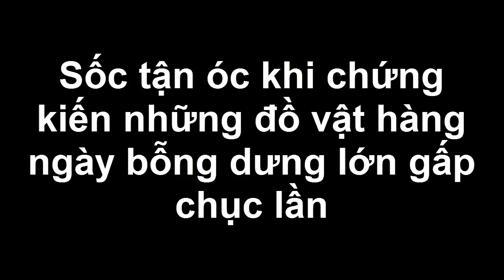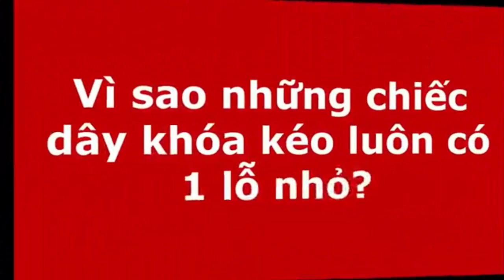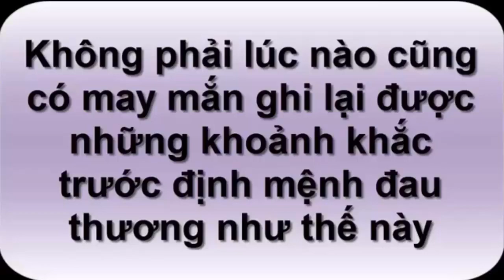Sốc tận óc khi chứng kiến những đồ vật hàng ngày bỗng dưng lớn gấp chục lần